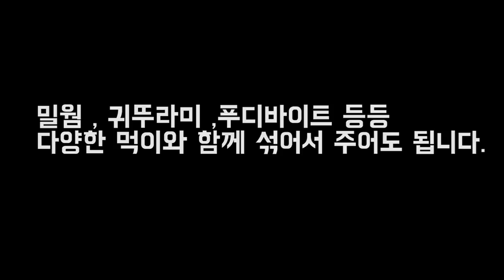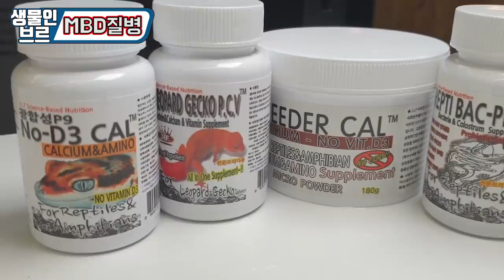★극혐주의★도마뱀이 입이 뭉개지고 다리도 휘었습니다..어떻게 하죠? [정브르]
MBD뿐만 아니라 눈 질병도 있는데 눈질병에 대해서는 위에 느낌표 또는 맨뒤에 보시면 링크가 있습니다.

참고하시어.. 치료 또는 사전예방 하였으면 좋겠네요!